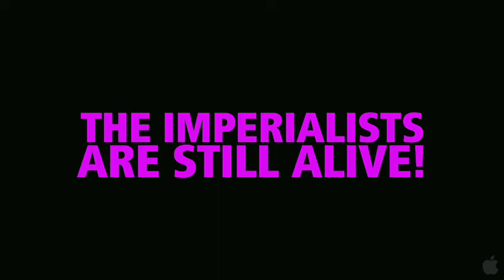The Imperialists Are Still Alive - Trailer